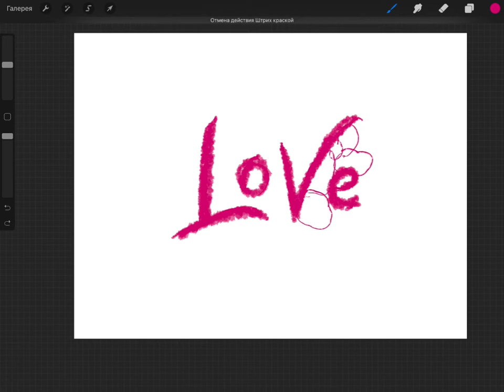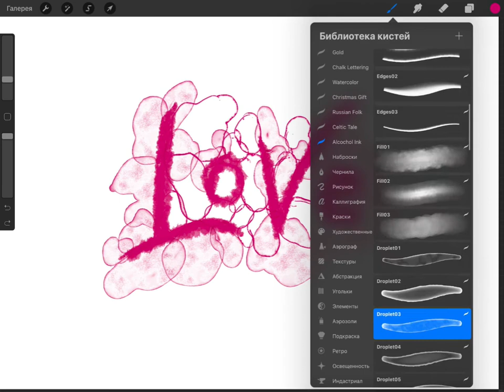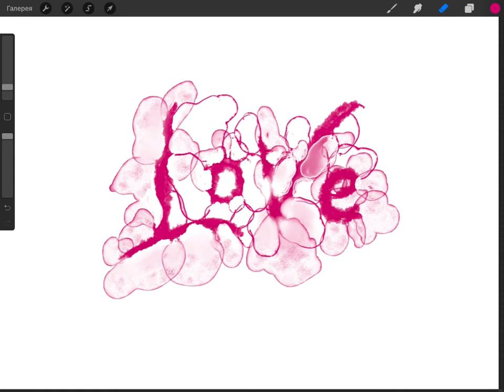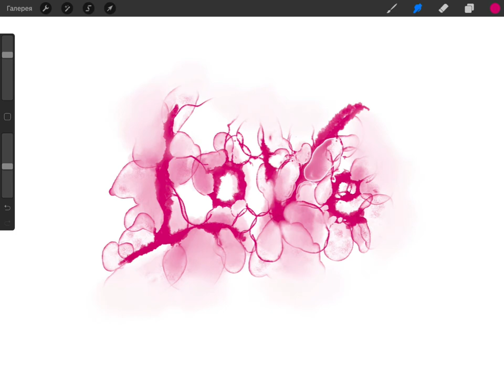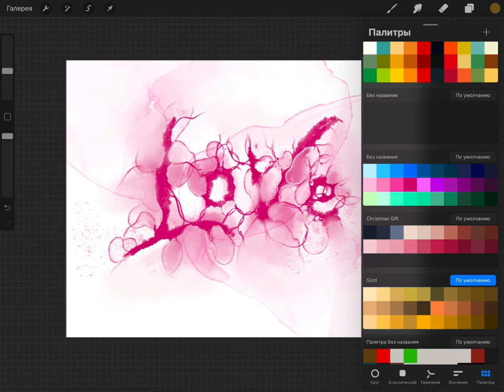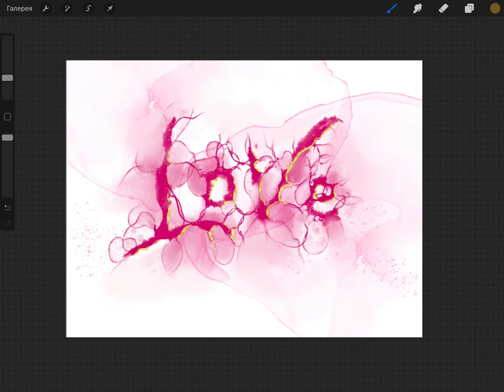Alcohol ink lettering process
I use alcohol ink not only to create abstracts, but also in the direction I like. For example, I love lettering and calligraphy, and on this piece I wrote the word "love" using my set of brushes for Procreate “Galaxy Alcohol ink”